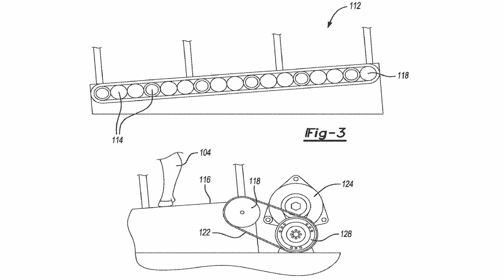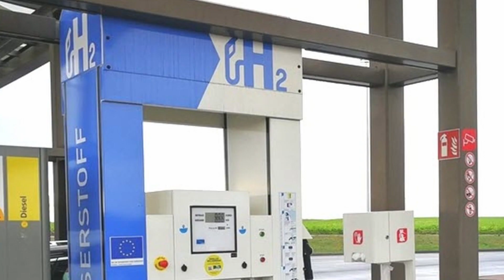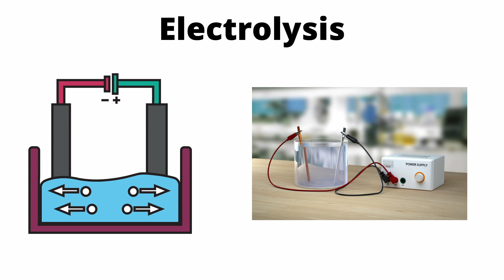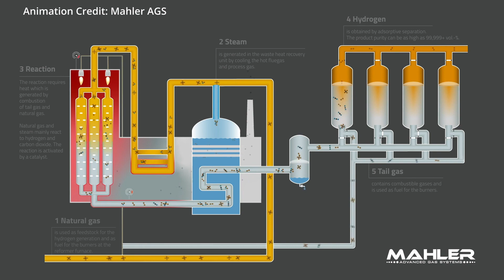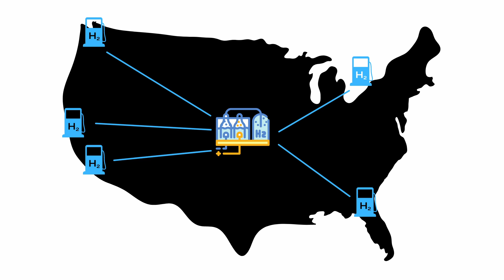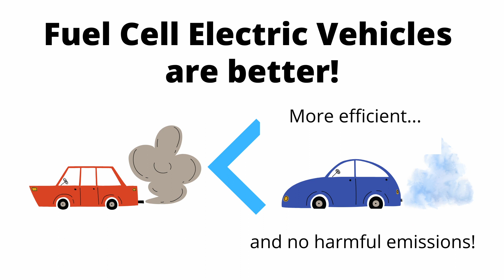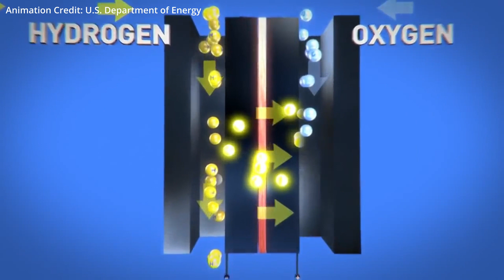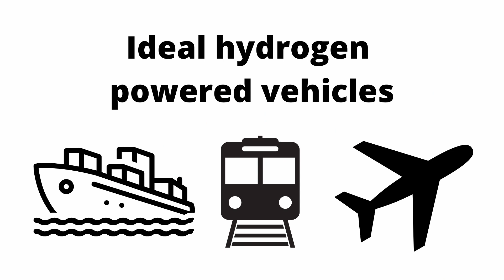Hydrogen for passenger vehicles? The EV Resource Podcast #97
Content:

0:00 - Introduction
0:49 - Is hydrogen a viable option for passenger vehicles?
2:21 - Some history, and some recent history
4:33 - Hydrogen production
7:26 - Distribution and Transportation
9:24 - Infrastructure Challenges
12:06 - Usage and Fuel Cell Explanation
13:51 - BEVs are better for passenger vehicles
14:52 - Other vehicle options
15:45 - Ending Announcements

Voltage Velocity Games, An inclusive, participant friendly competition festival featuring a diverse range of EV technologies.

Charged Future, an electric vehicle consultancy helping individuals and businesses achieve their EV and EV charging goals.

SimpleSwitch, A simple solution for expanding home power for new appliances and EV charging needs.